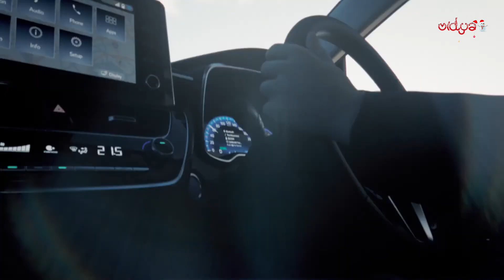၁၉ ရာစုနှစ်ကတည်းက စိတ်၀င်စားစရာကောင်းလှတဲ့ EV ကားတွေရဲ့ သမိုင်းကြောင်း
၁၉ ရာစုနှစ်ကတည်းက စိတ်၀င်စားစရာကောင်းလှတဲ့ EV ကားတွေရဲ့ သမိုင်းကြောင်း

၁၉ ရာစု ကုန်ခါနီးမှာ အမေရိကန် ၄၀ ရာခိုင်နှုန်းက လျှပ်စစ်ကားကို အသုံးပြုလျက် ရှိကြပါတယ်။ လျှပ်စစ်လည်း ရနှင့်ပြီးသားနိုင်ငံတွေ အတွက်ကတော့ အင်ဂျင်သံ တဝုန်းဝုန်း အသံထွက်နေတဲ့ ခေတ်ပြိုင် လောင်စာစွမ်းရည်သုံး ကားတွေနဲ့ ယှဥ်မယ်ဆိုရင် စင်ပေါ်မှာပါပဲ ...